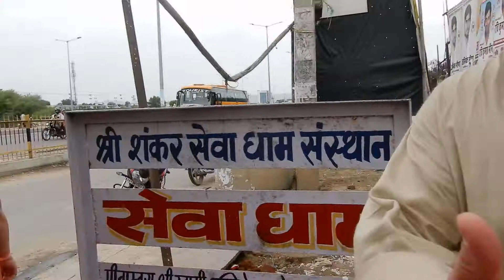Donde podemos encontrar las vacas en India